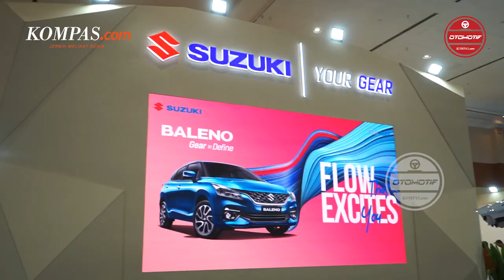Harga Suzuki Grand Vitara Mulai Rp 359,4 Juta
Usai diperkenalkan pada ajang Indonesia International Motor Show 2023 lalu, PT Suzuki Indomobil Sales akhirnya resmi mengumumkan harga Suzuki Grand Vitara di pameran Gaikindo Jakarta Auto Show JAW 2023. Flagship SUV dari Suzuki itu dibanderol mulai dari Rp 395,4 juta untuk tipe GL AT, Rp 384,4 juta untuk tipe GX AT hingga Rp 387,4 juta untuk tipe GX AT Two Tone. Sebagai informasi, Grand Vitara anyar tersebut sudah dibekali teknologi pintar Smart Hybrid Vehicle by Suzuki atau SHVS.

Penulis : Aprida Mega Nanda
Editor : Azwar Ferdian
Narator : Claudia Larasvaty
Penulis Naskah : Carolus Dori Krisnadi
Video Editor : Carolus Dori Krisnadi
Produser : Sendy Darlis